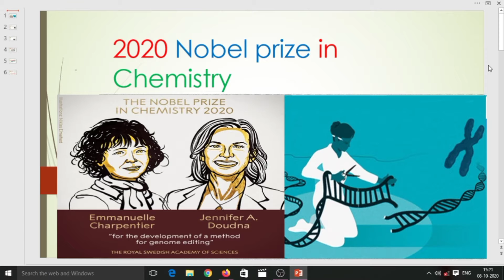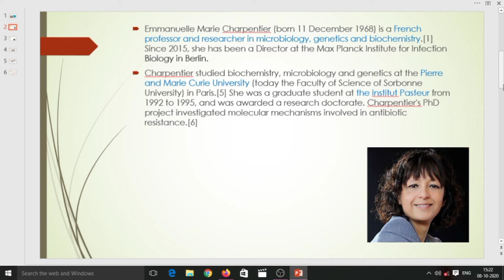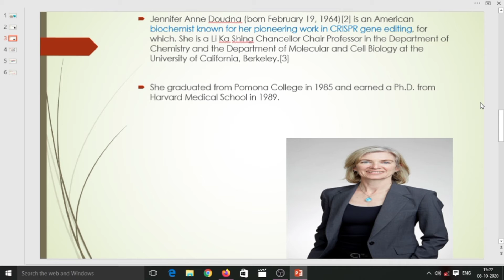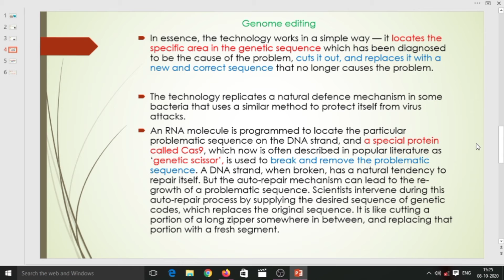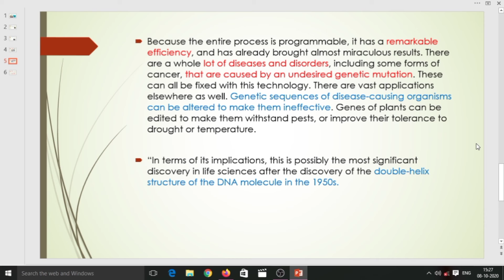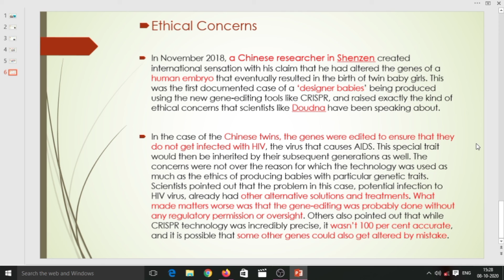2020 Nobel Prize in Chemistry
Nobel prize 2020 in chemistry by Royal swedish academy of science to Emmanuel charpantier and Jennifer A.Doudna in chemistry for their work in genome editing.